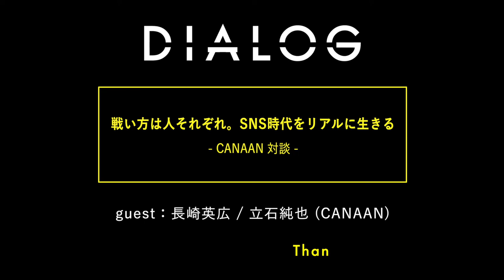DIALOG ─ 【戦い方は人それぞれ。SNS時代をリアルに生きる】- CANAAN対談 - 長崎英広 / 立石純也 | HAIRCAMP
【戦い方は人それぞれ。SNS時代をリアルに生きる】- CANAAN対談 -

・学び方、情報の取捨選択について
・今の時代の美容師に必要だと思うこと
・働き方と、自分の価値の見つけ方
・一度、自分を見つめ直すことの大切さ

美容師の働き方や学び方は、目まぐるしく変化している。
情報がありふれるこの時代で自分らしさを見失うことなく、美容師を楽しむには？
CANAANの2人が語る。